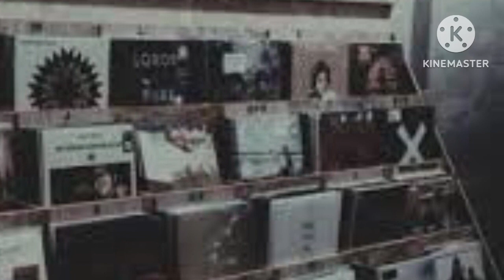Rip (PJ Masks)